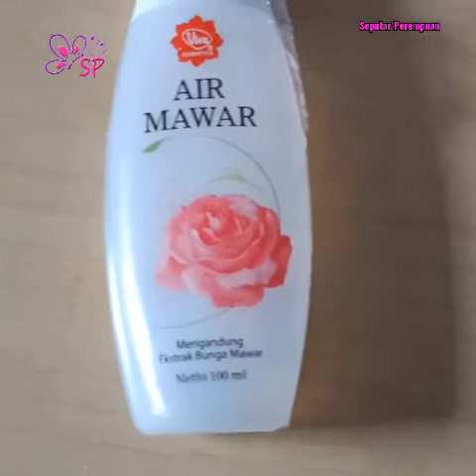Oleskan Ini wajah Cerah bebas Jerawat bebas Flek Hitam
cara memutihkan wajah dengan tomat